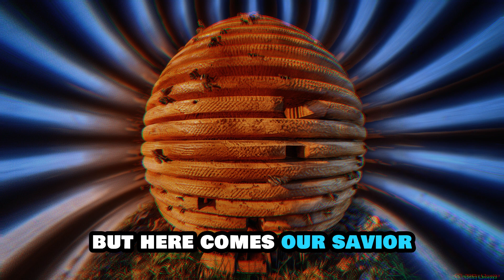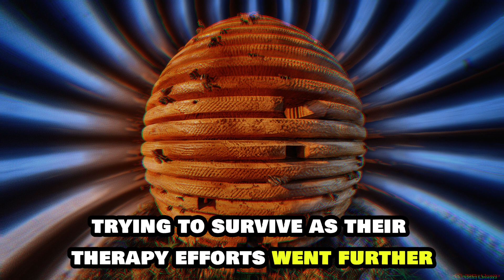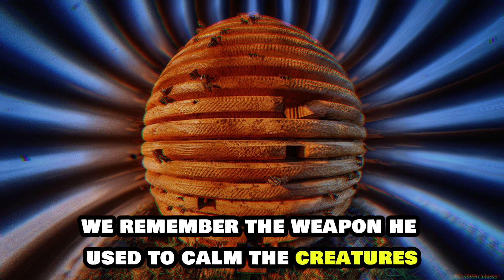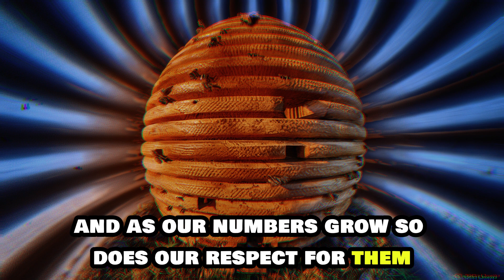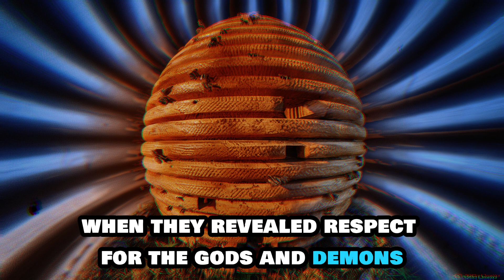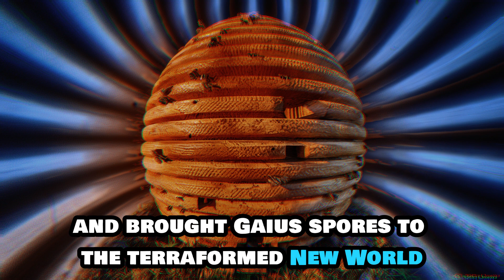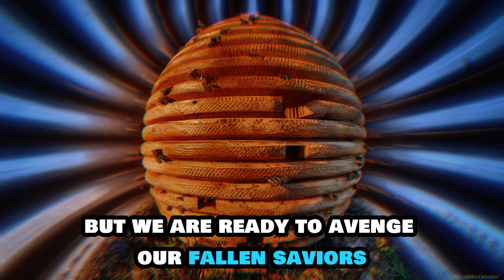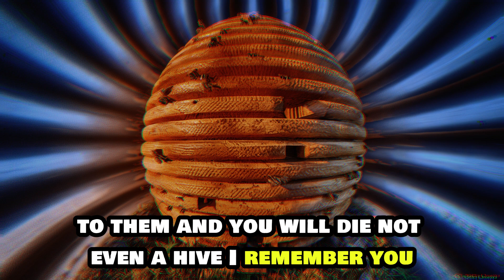They REMEMBER Everything! | Best HFY Reddit Stories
They REMEMBER Everything! | EPIC HFY Stories From Reddit!

Strap yourselves in, humanity fans, because this video dives headfirst into the BEST HFY (Humanity, F*ck Yeah!) stories from Reddit! Today's tale features a chilling encounter with an alien force that possesses a terrifying ability: they remember EVERYTHING!

Get ready to be blown away by:

    A humanity that faces an unimaginable threat. Can we overcome these all-knowing aliens, or are we doomed to repeat our past mistakes?
    The ingenuity and resilience of the human spirit. Even against overwhelming odds, humanity finds a way to fight back!
    A story that will make you question everything you thought you knew about aliens. Are they benevolent observers, or something far more sinister?

But that's not all!  This video is just one entry in our ongoing exploration of the BEST HFY stories Reddit has to offer!  So buckle up and get ready for a thrilling ride through the vast expanse of space, where humanity always finds a way to kick some alien butt (in the most awesome way possible!)

This video is perfect for you if:

    You love sci-fi stories that celebrate human potential.
    You're a fan of the HFY genre and want to see humanity overcome impossible odds.
    You enjoy stories with high stakes, suspense, and a satisfying conclusion.

Get ready for some epic HFY action! Watch Now!